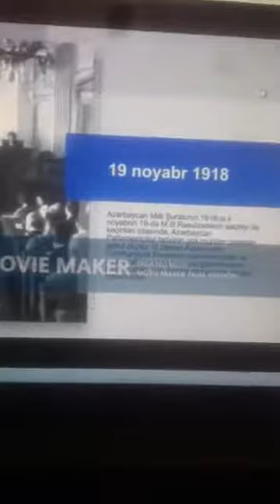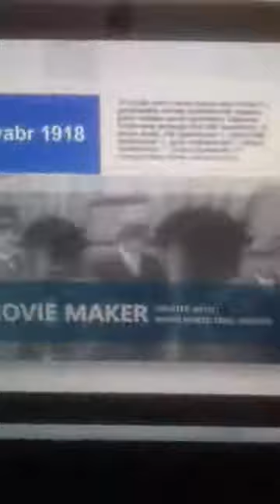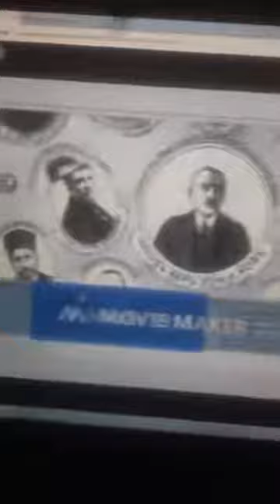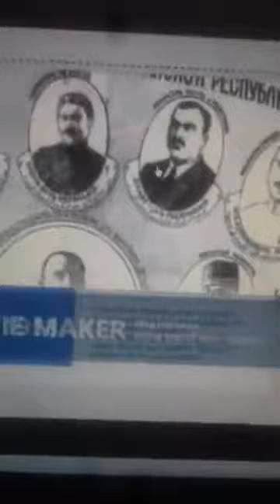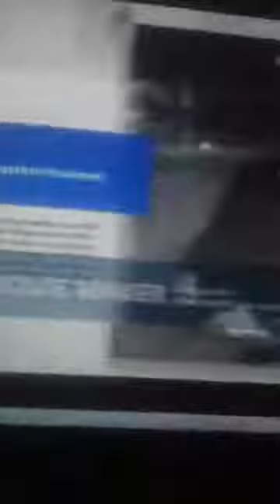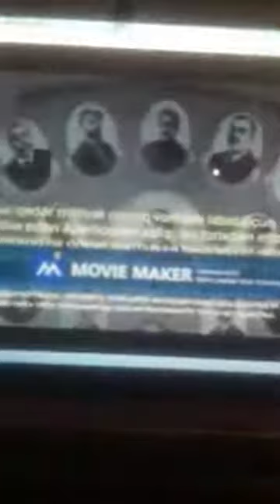Türkiye Ruslara satti Moskova antlaşması kutluyor